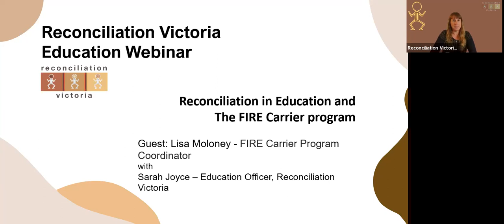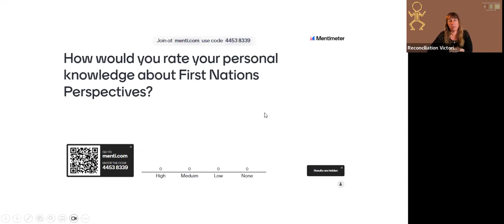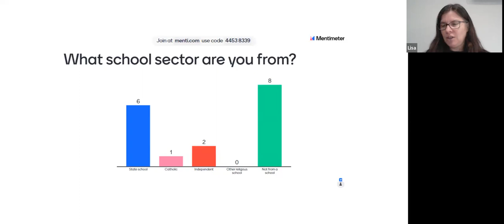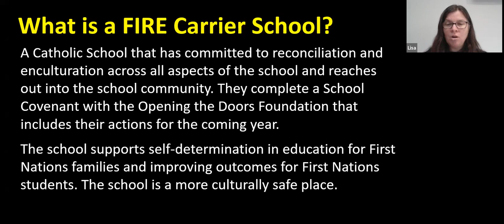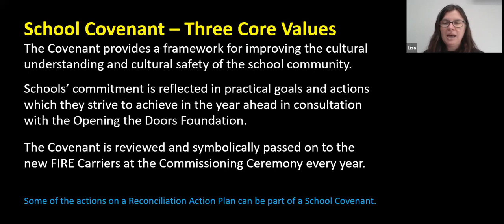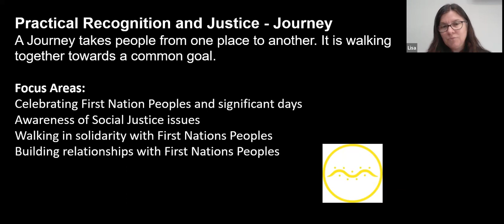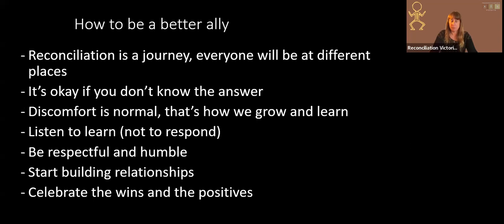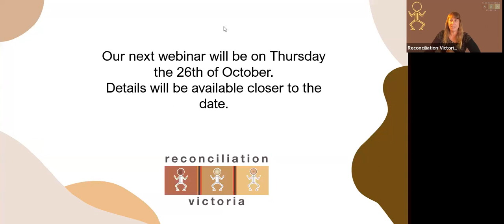Education Webinar: Reconciliation in Education with Lisa Maloney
Reconciliation Victoria hosted a webinar with special guest special guest Lisa Moloney (FIRE Carrier Program) on Thursday 5 October 2023.

Rec Vic Education Officer, Sarah Joyce and Lisa Maloney discussed:

- Reconciliation in Victorian schools.
- How programs can support students to feel connected to First Nations’ knowledge and perspectives.
- The 'FIRE Carrier' Program and how its content can be replicated to other programs.